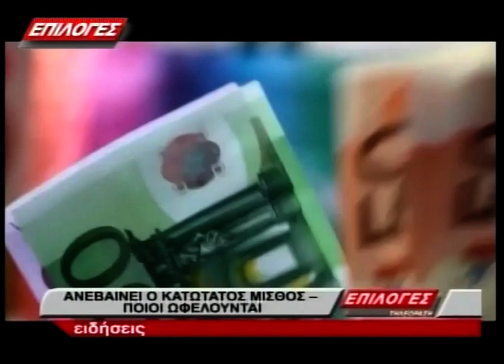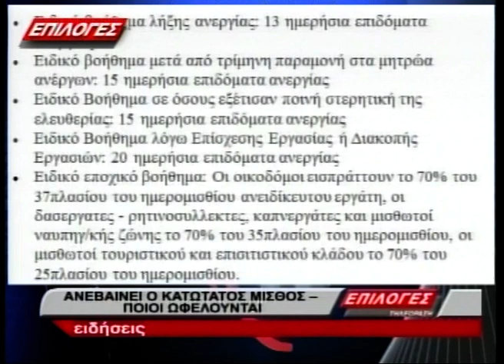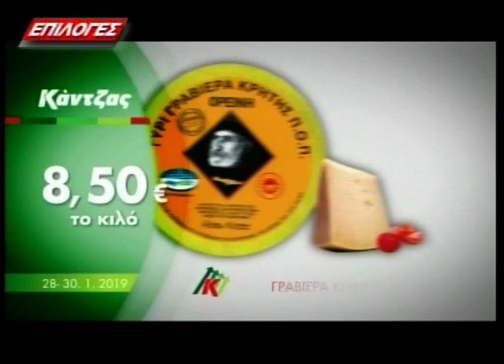ΚΕΝΤΡΙΚΟ ΔΕΛΤΙΟ ΕΙΔΗΣΕΩΝ 28 1 19